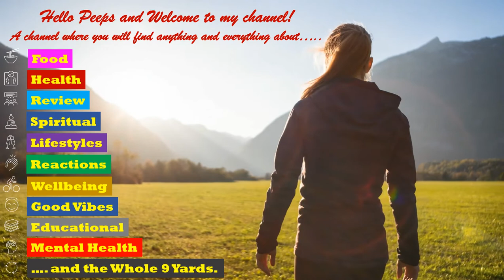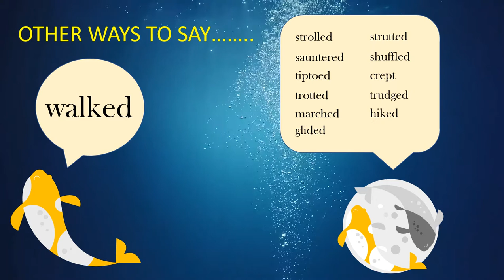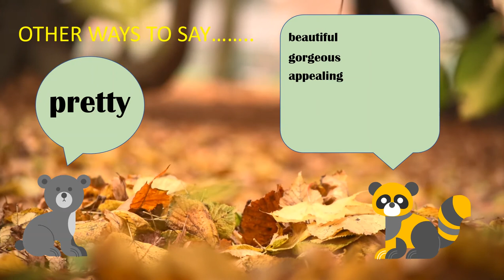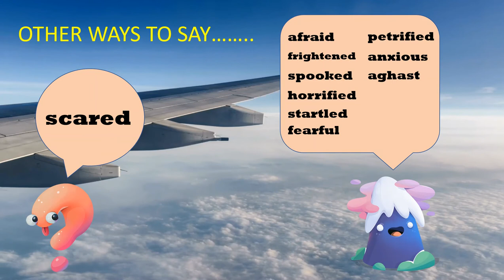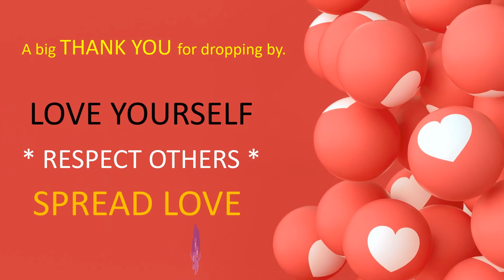EDUCATIONAL: Other ways to say - PART 3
This video is about common words said in a different more meaning way.

Thank you and enjoy learning!